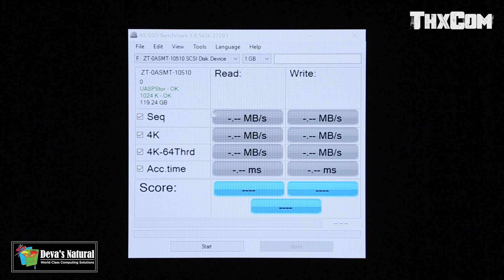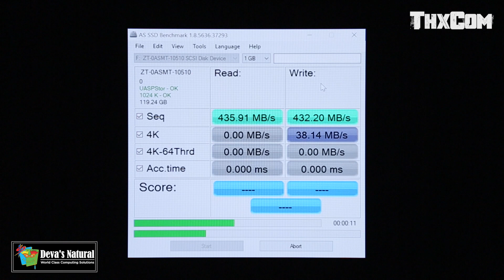ZOTAC USB 3.0 to 2.5" Sata 3.0 Adapter รีวิว by ThxCom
ZOTAC USB 3.0 to 2.5" Sata 3.0 Adapter

จำหน่าย : Deva's Netural , Lazada

ติดตาม ThxCom และพวกเราได้ที่

ขอบคุณคอมพิวเตอร์ที่ทำให้เรามาเจอกัน ThxCom